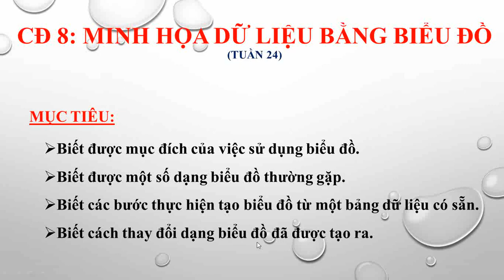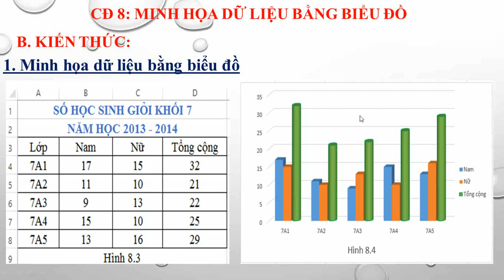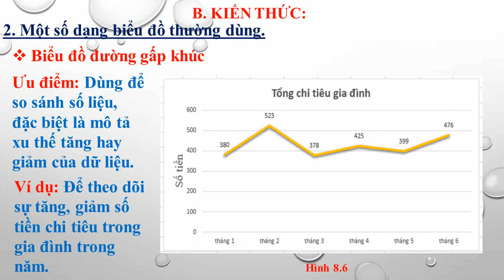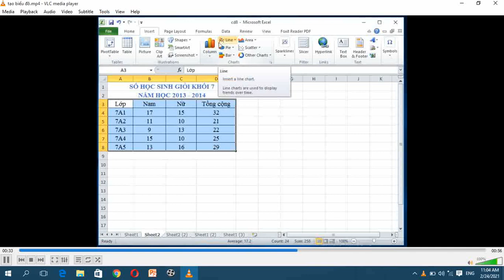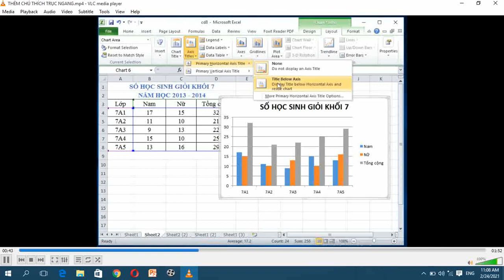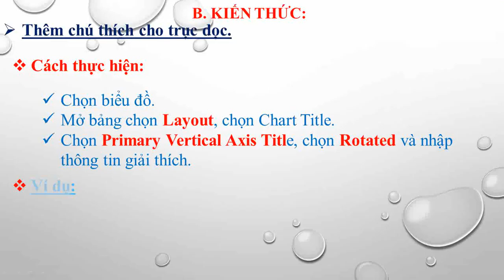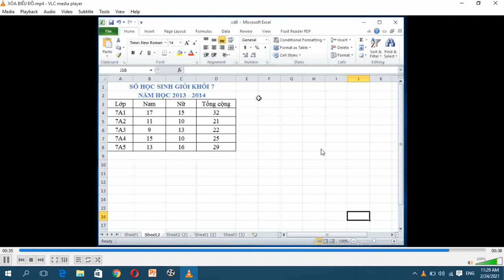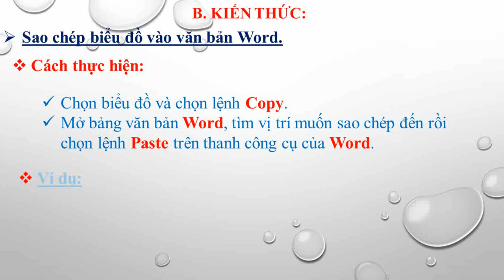TIN HỌC 7 - CHỦ ĐỀ 8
MINH HỌA DỮ  LIỆU  BẰNG BIỂU ĐỒ